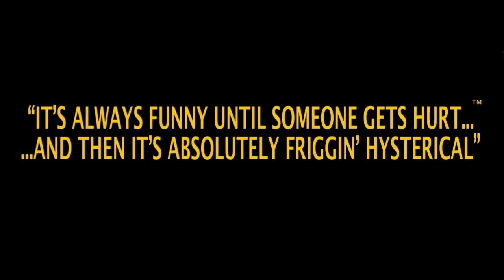Postal 3. Végigjátszás Magyar Kommentárral Part 3.